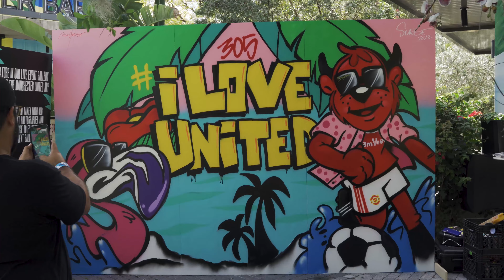Surge Manchester United - Miami April 2022